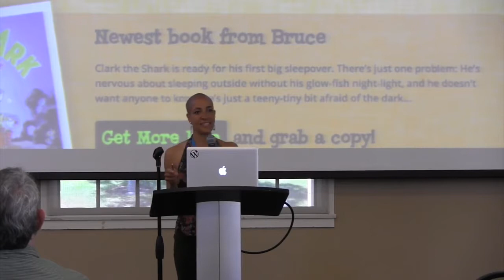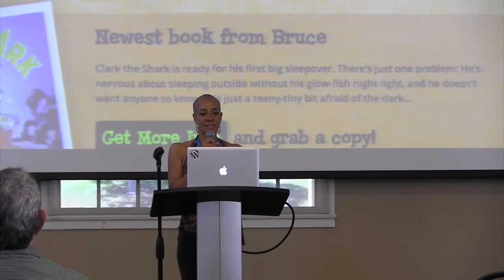Alicia St Rose: Wrangle the WordPress Template Hierarchy Like a Boss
Did you ever wish you could go beyond what index.php, page.php and single.php have to offer. Have you ever wondered what taxonomy.php in your premium theme actually does? Have you ever had the need to target a blog category or a custom post type with a unique layout? Well, it might be high time to put the WordPress Template Hierarchy to work for you. I will take you on a little tour of this powerful aspect of WordPress development. Learn how to the hierarchy is structured, how to create a custom post type template, how to drill down and create a template for even a specific page or post and more. And as a bonus some tips on using get_template_part() to avoid bloated files and to neatly organize your themes templates! Like a Boss!